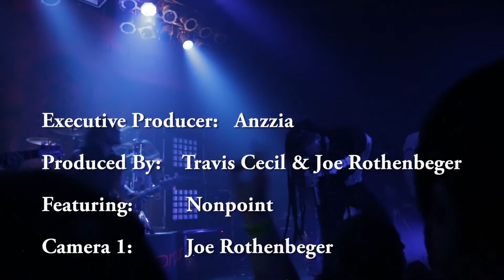Nonpoint - The Nonpoint Rule LIVE footage by Anzzia Magazine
@ The State Theatre St. Petersburgh, FL